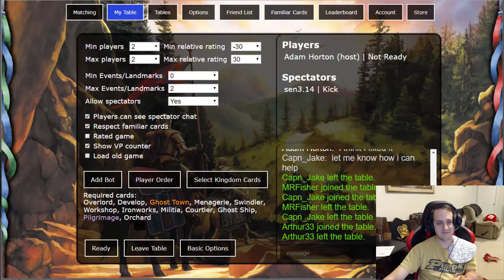ML Episode 48 Games with Jake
Overlord, Develop, Ghost Town, Menagerie, Swindler, Workshop, Ironworks, Militia, Courtier, Ghost Ship, Pilgrimage, Orchard